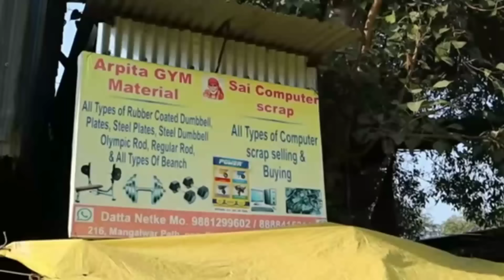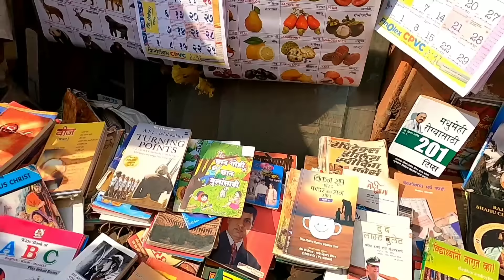Pune Chor Bazaar | Juna Bazaar | Best Market for Shopping in Pune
Namaskar ha video pune madhil saglyat old market juna Bazaar cha ahe ya market la kahi jan pune Chor Bazaar pan boltat tar kahi jan pune juna Bazaar pan boltat. ha market pune madhil cheap and best market ahe, pan tumhala Hite bargaining karayla lagel. punyatil ya market madhe fix price nayye te kiti pan sangtil pan tumhala bargaining karun kami karayla lagel.
chor bazar madhe tumhala men's clothes, ladies clothes, electronics product, laptop, mobile, keyboard, wifi router, bike horn, gym accessories, watches ase barech vastu bhetatat tasech ya market madhe tumhala junya aani antique vastu mothya pramanaver bhettil. important mhanje ha video me simply pratik vlogs yachya sarkha banavla ahe trr video aavdla trr like share aani subscribe nakki kara.

OPEN ON : WEDNESDAY AND SUNDAY
ADDRESS:  Juna Bazar, Kasba Peth, Pune, Maharashtra 411011

best market of Pune
pune chor Bazaar
pune juna Bazaar
chor bazar
juna bajar
ladies shopping market in Pune
ladies street shopping market
tulshi baug market
cheap and best market in Pune
pune shopping places
fc road market pune fashion Street pune
girls shopping market pune
branded clothes market in Pune
best market for shopping in Pune
best and Cheapest Market in Pune
best place for shopping in Pune
pune shopping
best places to visit in Pune
best shopping place of Pune
best market for ladies in Pune
best ladies market of pune
Cheapest market of pune
Pimpri market
top chor Bazaar in india